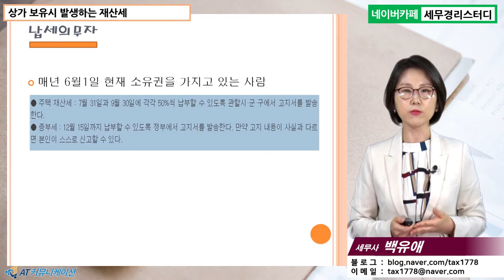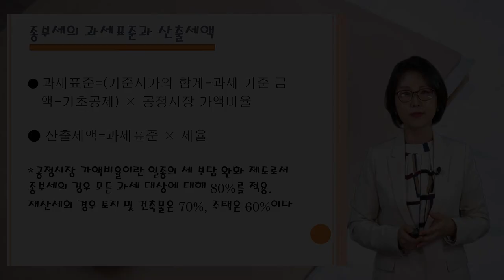#17 [상가임대 5분특강] 상가 보유시 발생하는 재산세 [백유애 세무사의 5분특강]